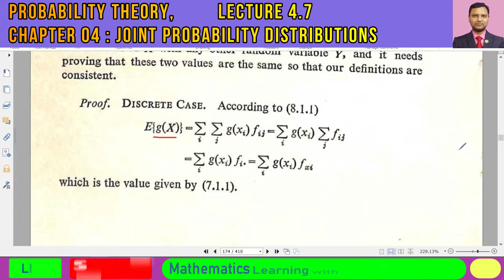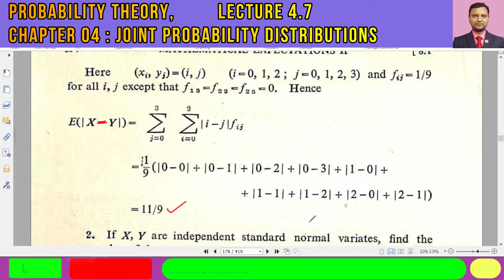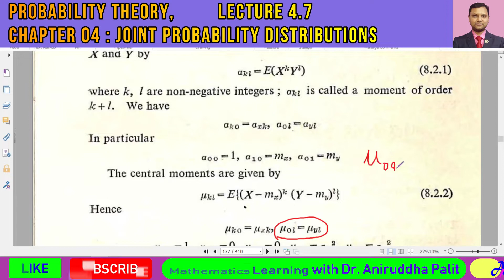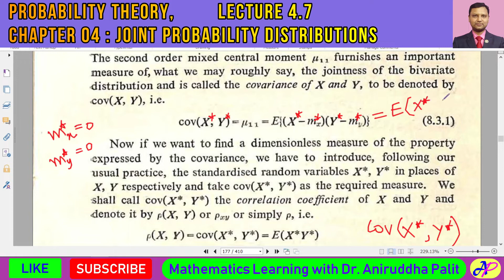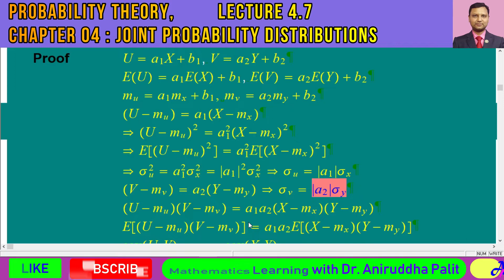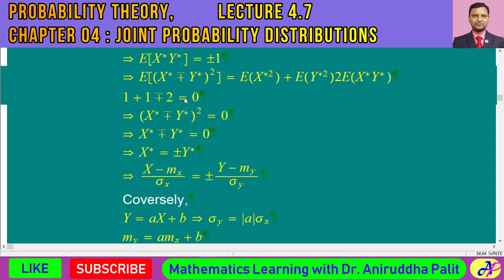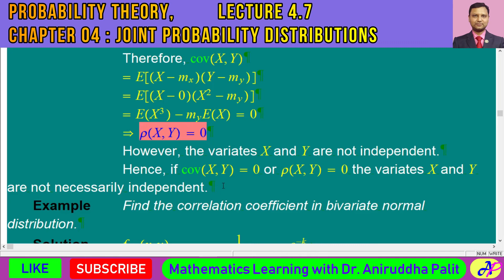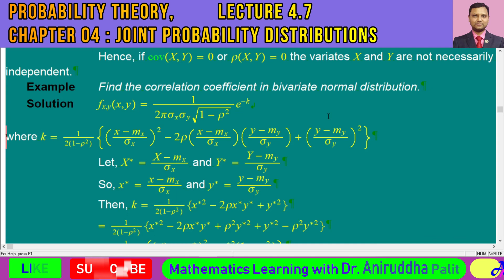Probability Theory - Joint Probability Distribution - 4.7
In this lecture, the expectation has been introduced for bivariate distribution. The idea of Raw and Central Moment, Covariance, Correlation Coefficient have been discussed along with few properties and illustrative examples.